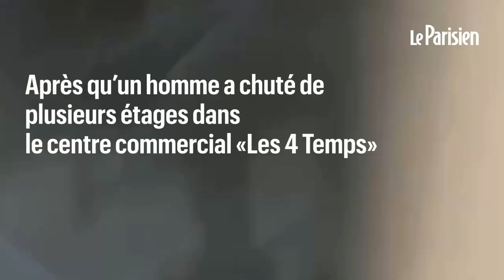Enorme scène de panique à la Défense.